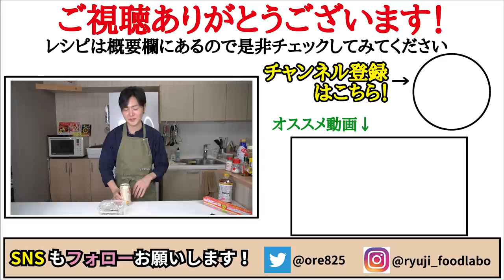狂ったように白米が食える合法ハーブ【大葉の浅漬け】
【大葉の浅漬け】

★今回のレシピはこちら↓
【大葉の浅漬け】
・大葉　１０枚
・白だし　大さじ２半
・水　　　６０㏄（大さじ４）

今回はご飯に載せて食べました！
そこにさらにラー油もオススメです！

フリーBGM
DOVA-SYNDROME